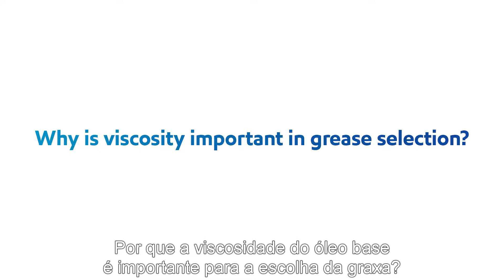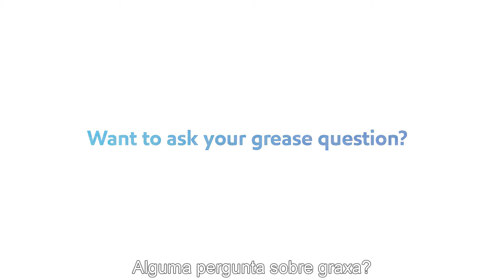Os Experts em Graxas: Por que a viscosidade é importante na escolha da graxa?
A viscosidade é um parâmetro chave que ajuda a determinar a capacidade da graxa de lubrificar corretamente o equipamento em uma aplicação. Mas como ela impacta a performance e como você pode ter a certeza de que escolheu uma graxa com a viscosidade apropriada? No terceiro episódio de “Os Experts em Graxas”, o conselheiro técnico Toby Hlade responde.